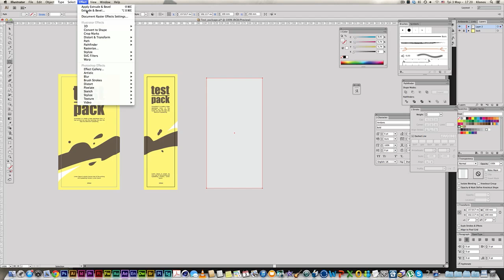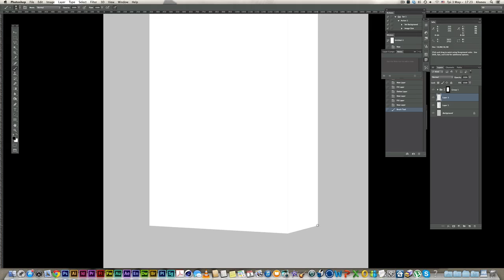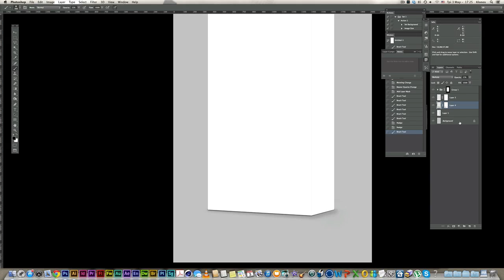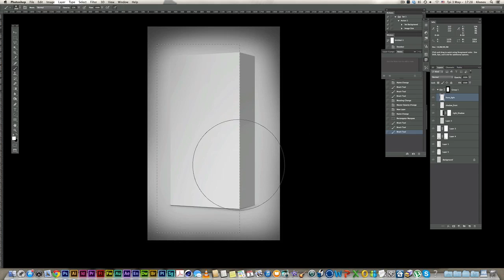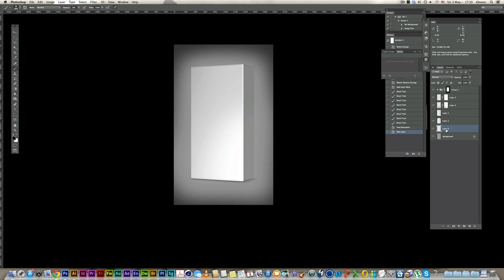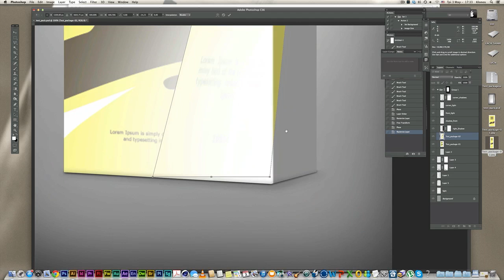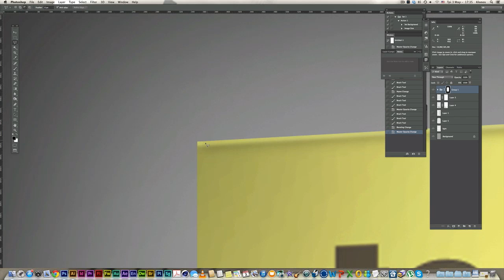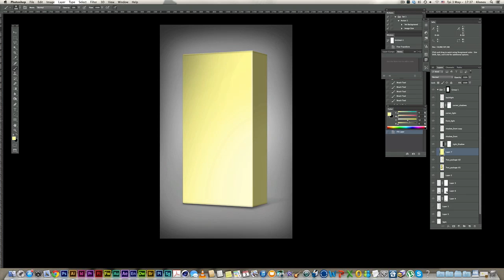Create a realistic 3D preview of your packaging in Photoshop - Tutorial 20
This is a technique that helps you to present your designs to the client, without having to make mockups. You basically create your shadows and lights in layers on top of the design. This way you can have many design previews in one PSD file. I have also created a basic 3D model in illustrator, just to have the correct perspective in my design.